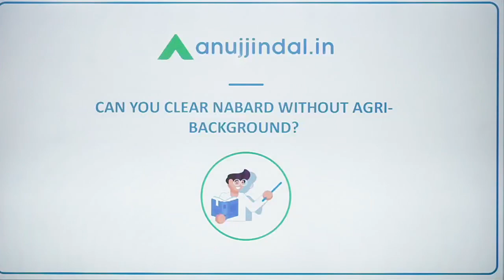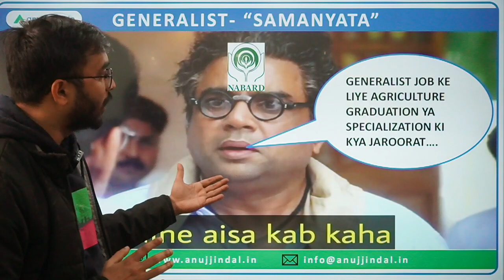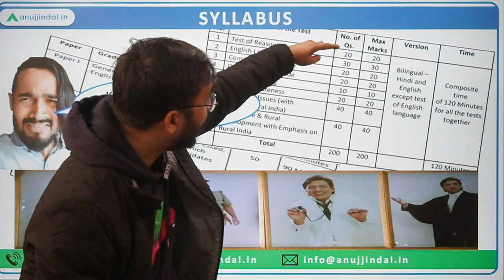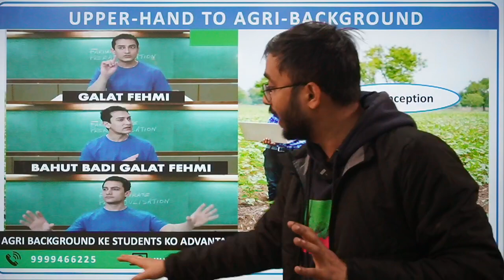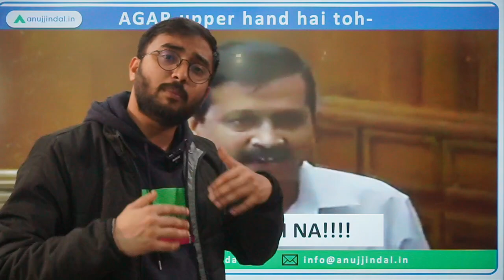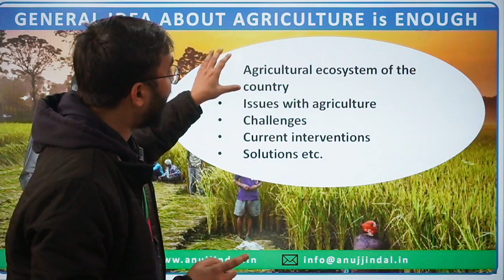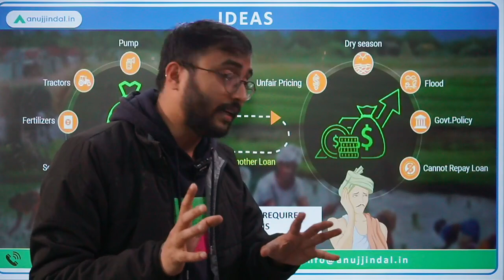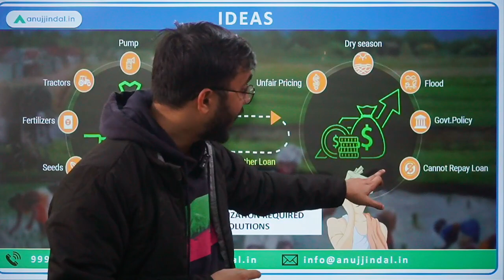Can NABARD be Cleared Without Agri Background | How to Crack NABARD Grade A Without Agri Background